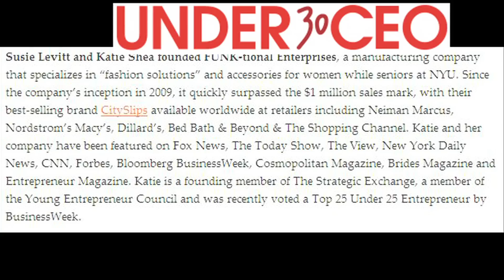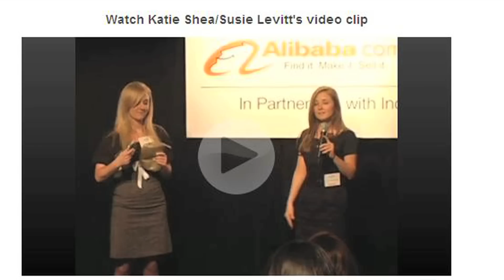Rethinking Reputation: The Power of Relationships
John Doorley, co-author of Rethinking Reputation, explains how relationships can help you accomplish great business results, using City Slips as a case study.